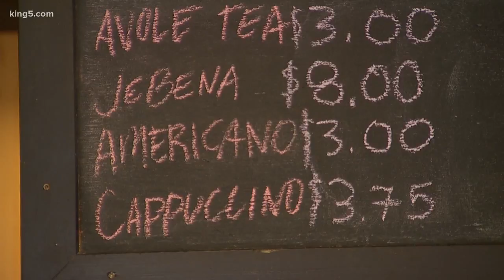Black-owned coffee shops react to Starbucks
KING 5's Ryan Takeo reports.